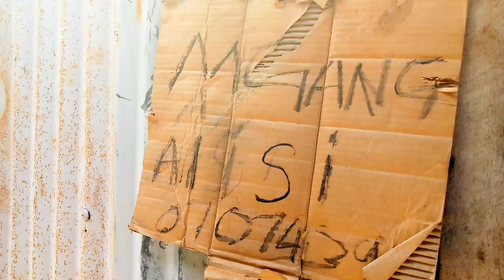Padi wubonn ft Chrome Dance Crew | Christmas | Official Dance video | Comedy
@padiwubonn6408 Padi wubonn